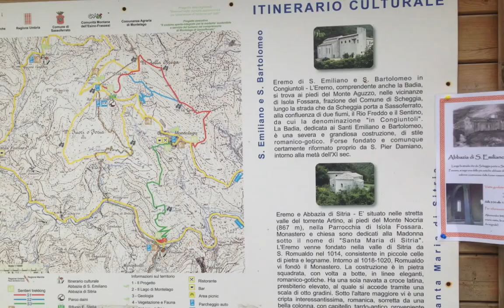Abbazia di S. Emiliano e S. Bartolomeo in Congiuntoli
Abbazia di S. Emiliano e S. Bartolomeo in Congiuntoli, cronaca  fotografica della visita guidata dal gentilissimo e documentato Sig.  Giovanni Raggi.
L'Abbazia di Sant'Emiliano in Congiuntoli è un monastero benedettino fondato nel secolo X sui confini del Ducato di Spoleto, attualmente in comune di Scheggia e Pascelupo. San Pier Damiani (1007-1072), priore del vicino eremo di Fonte Avellana, afferma che san Domenico Loricato(+ nel 1060) gli chiedeva di ritirasi frequentemente per vivere da eremita in un piccolo eremo non lontano dal monastero di Congiuntoli. Si ipotizza che l'eremo in cui si ritirava san Domenico Loricato fosse quello di san Girolamo di Pascelupo alle falde di Monte Cucco. Nel 1414 nel monastero di Congiuntoli erano rimasti 3 monaci; poco dopo, essendo restato privo di religiosi, fu dato in commenda: uno dei più famosi abati commendatari è stato il celebre Cardinale Bessarione detto il Niceno nella metà del XV secolo. Nel 1781 era commendatario il cardinale Antonio Maria Doria-Panfili(†1821), della nobile famiglia eugubino-romana e i suoi beni rendevano 600 scudi.

Edificato in territorio della diocesi di Gubbio, al confine con la diocesi di Nocera Umbra, su una lingua di roccia alla confluenza del fiume Sentino con il torrente Rio Freddo fu dedicato a uno dei martiri della Numidia, Emiliano, soldato cinquantenne dell'esercito imperiale romano, ucciso all'epoca di Valeriano (253-260)le cui reliquie furono portate a Gubbio nel sec. VI-VII, da vescovi africani fuggiti in Italia durante le persecuzioni Vandaliche. Nel '700 passò alla diocesi di Nocera e la chiesa era officiata dal parroco di Montelago di Sassoferrato che nel 1930 cedette i suoi diritti al parroco di Perticano.
Ai più famosi martiri del gruppo, Mariano e Giacomo, è dedicata invece,la cattedrale eugubina.
Notevole la chiesa romanico-gotica a due navate; adornavano le pareti fino al 1906, dipinti di scuola riminese del sec. XIV, tra cui una Madonna con il bambino in braccio, un santo vescovo, s. Caterina di Alessandria e s. Lucia.Fino agli inizi del '900 i vescovi raffigurati erano due,ma con il distacco, uno è rimasto mentre l'altro è stato portato nel museo romano di piazza Venezia, pertanto si ipotizza che siano raffigurati i due vescovi martiri africani della Numidia Secondino e Agapio. L'affresco ora è conservato nella pinacoteca di Fabriano.

Il testo è la copia fedele di quanto pubblicato in internet nelle pagine italiane di Wikipedia